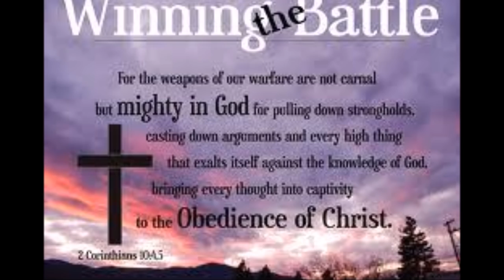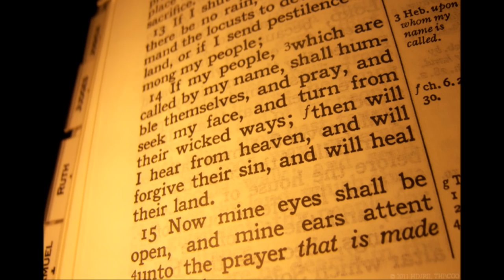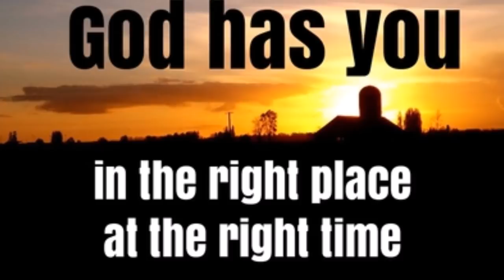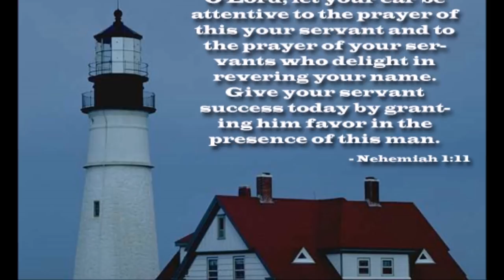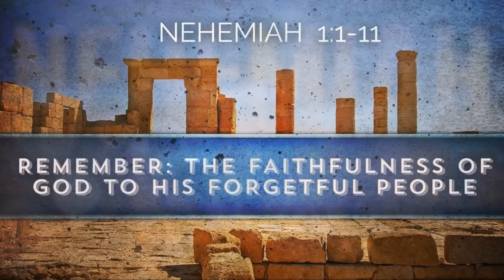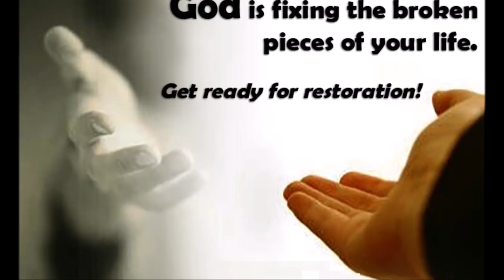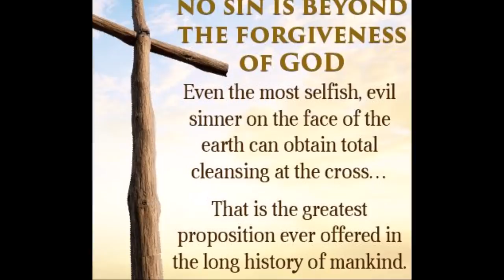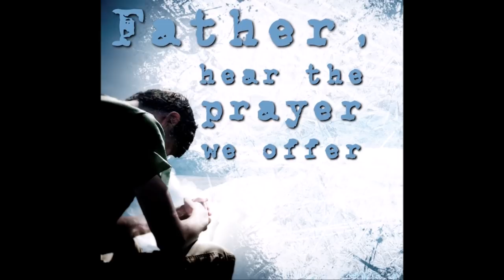நெகேமியாவின் ஜெபம் - Nehemiah's Prayer - Dr. R. Jayakumar's Tele Bible Study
1. அகலியாவின் குமாரனாகிய நெகேமியாவின் நடபடிகள்: இருபதாம் வருஷம் கிஸ்லேயு மாதத்தில் நான் சூசானென்னும் அரமனையில் இருக்கும்போது சம்பவித்தது என்னவென்றால்,

2. என் சகோதரரில் ஒருவனாகிய ஆனானியும், வேறே சில மனுஷரும் யூதாவிலிருந்து வந்தார்கள்; அவர்களிடத்தில் நான் சிறையிருப்பில் மீந்து தப்பின யூதரின் செய்தியையும், எருசலேமின் செய்தியையும் விசாரித்தேன்.

3. அதற்கு அவர்கள்: சிறையிருப்பில் மீந்திருக்கிறவர்கள் அந்தத் தேசத்திலே மகா தீங்கையும் நிந்தையையும் அநுபவிக்கிறார்கள்; எருசலேமின் அலங்கம் இடிபட்டதும், அதின் வாசல்கள் அக்கினியால் சுட்டெரிக்கப்பட்டதுமாய்க் கிடக்கிறது என்றார்கள்.

4. இந்த வார்த்தைகளைக் கேட்டபோது நான் உட்கார்ந்து அழுது, சிலநாளாய்த் துக்கித்து, உபவாசித்து, மன்றாடி, பரலோகத்தின் தேவனை நோக்கி:

5. பரலோகத்தின் தேவனாகிய கர்த்தாவே, உம்மில் அன்புகூர்ந்து, உம்முடைய கற்பனைகளைக் கைக்கொள்ளுகிறவர்களுக்கு, உடன்படிக்கையையும் கிருபையையும் காக்கிற மகத்துவமும் பயங்கரமுமான தேவனே,

6. உமது அடியாராகிய இஸ்ரவேல் புத்திரருக்காக இன்று இரவும்பகலும் உமக்கு முன்பாக மன்றாடி, இஸ்ரவேல் புத்திரராகிய நாங்கள் உமக்கு விரோதமாகச் செய்த பாவங்களை அறிக்கையிடுகிற அடியேனுடைய ஜெபத்தைக்கேட்கிறதற்கு, உம்முடைய செவி கவனித்தும், உம்முடைய கண்கள் திறந்தும் இருப்பதாக; நானும் என் தகப்பன் வீட்டாரும் பாவஞ்செய்தோம்.

7. நாங்கள் உமக்கு முன்பாக மிகவும் கெட்டவர்களாய் நடந்தோம்; நீர் உம்முடைய தாசனாகிய மோசேக்குக்கற்பித்த கற்பனைகளையும், கட்டளைகளையும், நியாயங்களையும் கைக்கொள்ளாதேபோனோம்.

8. நீங்கள் கட்டளையை மீறினால், நான் உங்களை ஜாதிகளுக்குள்ளே சிதறடிப்பேன் என்றும்,

9. நீங்கள் என்னிடத்தில் திரும்பி, என் கற்பனைகளைக் கைக்கொண்டு, அவைகளின்படி செய்வீர்களானால், உங்களிலே தள்ளுண்டு போனவர்கள் வானத்தின் கடையாந்தரத்தில் இருந்தாலும், நான் அங்கேயிருந்து அவர்களைச் சேர்த்து, என் நாமம் விளங்கும்படி நான் தெரிந்துகொண்ட ஸ்தலத்துக்கு அவர்களைக் கொண்டுவருவேனென்றும் தேவரீர் உம்முடைய தாசனாகிய மோசேக்குக் கட்டளையிட்ட வார்த்தையை நினைத்தருளும்.

10. தேவரீர் உமது மகா வல்லமையினாலும், உமது பலத்த கரத்தினாலும், மீட்டுக்கொண்ட உமது அடியாரும் உமது ஜனங்களும் இவர்கள்தானே.

11. ஆண்டவரே, உமது அடியானின் ஜெபத்தையும், உமது நாமத்துக்குப் பயப்படவேண்டும் என்று விரும்புகிற உமது அடியாரின் ஜெபத்தையும் உமது செவிகள் கவனித்திருப்பதாக; இன்றைக்கு உமது அடியானுக்குக் காரியத்தைக் கைக்கூடி வரப்பண்ணி, இந்த மனுஷனுக்கு முன்பாக எனக்கு இரக்கம் கிடைக்கப்பண்ணியருளும் என்று பிரார்த்தித்தேன். நான் ராஜாவுக்குப் பானபாத்திரக்காரனாயிருந்தேன்.
By
Missions Coordinator
Saying Yes Jesus:
1. Acknowledge that you (along with all people) have sinned and fallen short of God’s standards.
2. Personally believe that Jesus Christ, who was God in human flesh, died for your sins on the cross and rose again. 1 Corinthians 15: 3 – 4